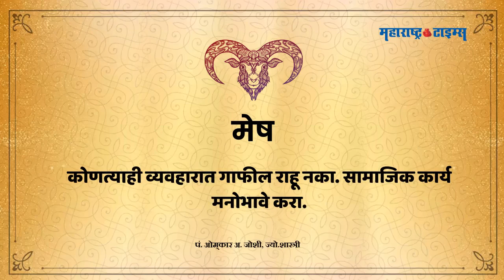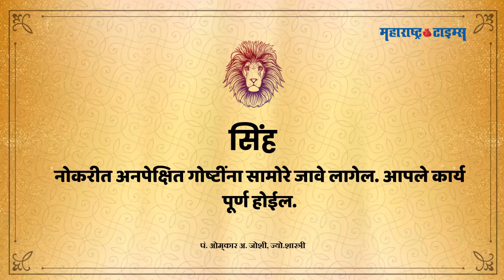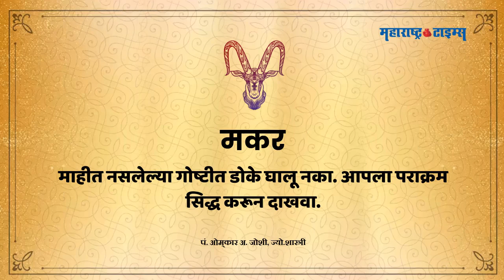Today Horoscope 03 November 2020 | आजचं राशीभविष्य दि. ०३ नोव्हेंबर २०२० | Maharashtra Times